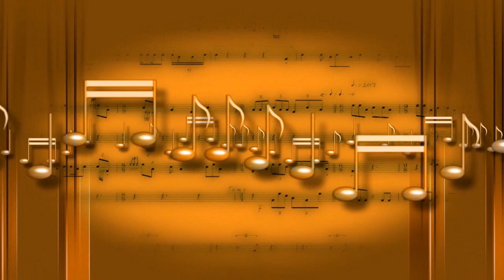Sympatycznej Helenie, w fenomenalnym dniu, obchodzi tego dnia urodziny. Furę radości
- wyśmienita przebojowa muzyczka urodzinowa i fenomenalne życzenia dla Heleny
Helena. Zaskakujące życzenia urodzinowe Masz ciekawy prezent na urodziny
Chcesz złożyć Zjawiskowe życzenia na osiemnastkę ?

Możesz opublikować na profilu jubilata/jubilatki film z YouTube. Usłyszy życzenia i piosenkę urodzinową. To będzie miłe zaskoczenie!
Nieustannie miewamy wszem znany kłopot, co wybrać i nabyć np. na urodziny kolegi z pracy.
Tu odkryłeś genialne rozwiązanie. W naszym sklepie nieprawdopodobne podarunki z okazji urodzin.
Różne aukcje sugerują niemało rozwiązań, wymysłów na urodzinowy prezent.
Nasze promowane propozycje są naprawdę niezwykłe.

Każdy wie, że urodziny są wyjątkowe, wypadałoby zatem podarować coś oryginalnego i wyjątkowego.
Znaczące są również składane życzenia na tegoroczne urodziny. To sprawdzian twórczej wyobraźni. Byłoby niebanalnie, gdyby były miłe i sprawiły ogrom radosnej euforii.

W propozycji, którą możesz poznać, wybitnej ofercie znajdziesz magiczne piosenki, które mają w słowach wybrane imię jubilata, np. brata.
Przed piosenką, lub w trakcie utworu, nagrywamy niezwykłe życzenia, które są czytane przez lektora.
Znakomity prezent osiemnastkę koleżanki